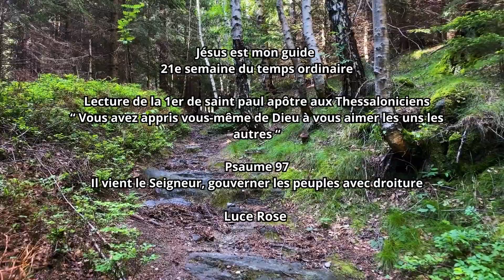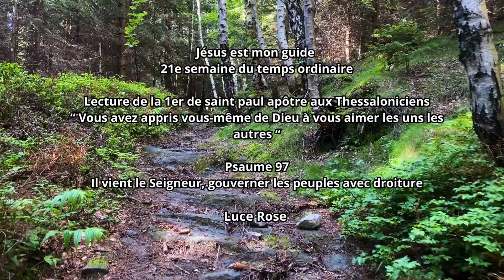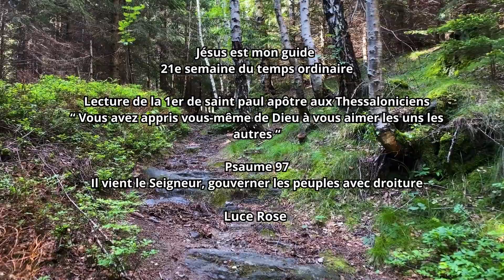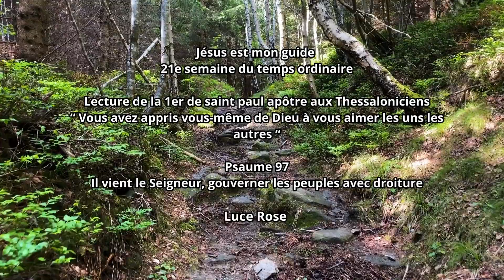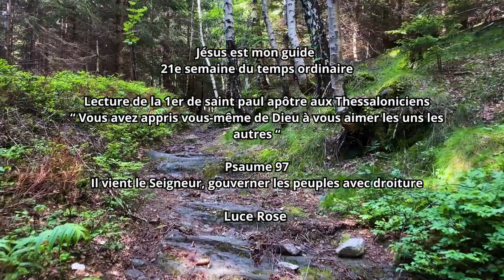Jésus est mon guide Luce Rose